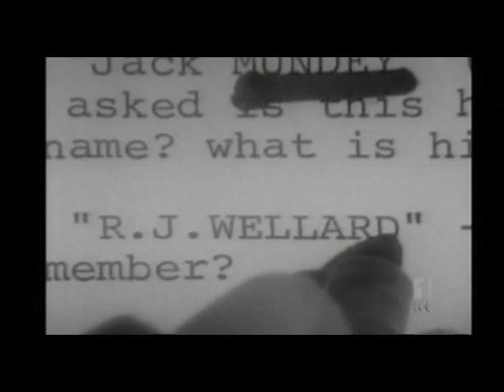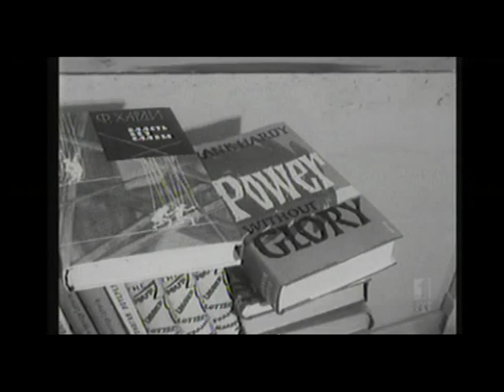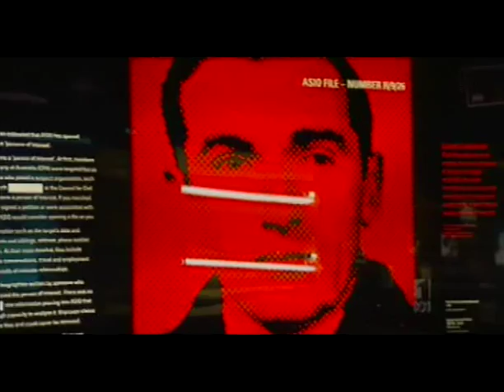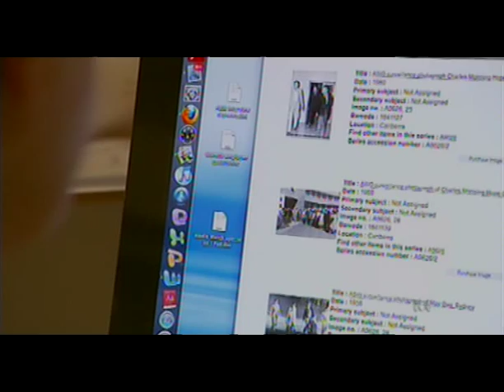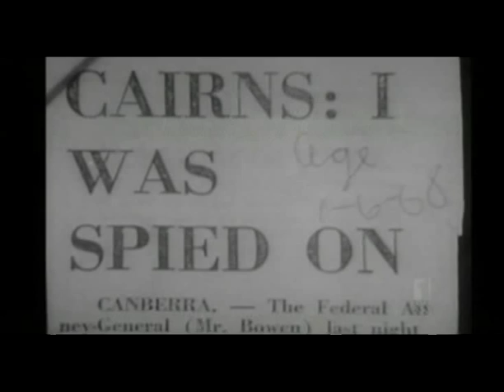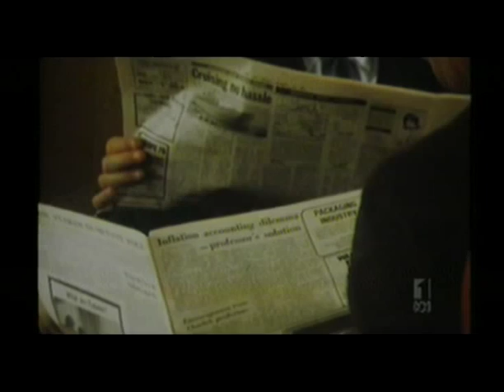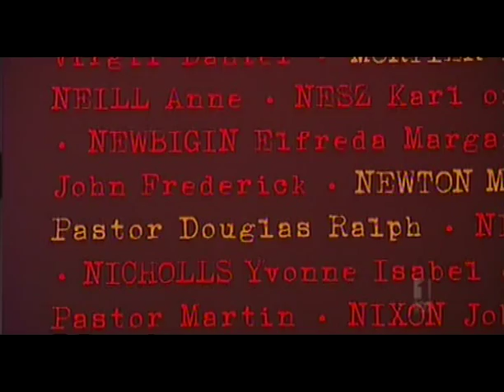ASIO - 62 years of Australia spying on its own people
Featured on ABC's 7.30 Report on June 17, 2011, this report by Greg Miskelly tracks the history of ASIO, spying on an extraordinary number of Australians who became 'persons of interest' because of their political views or associations. Father Dave reflects on the far-reaching powers of ASIO such that they can now judge, try and execute people like his friend, Sheikh Mansour Leghaei, that they deem to be 'security risks' without ever having to give reasons for their assessment or in any way justify it! (for more info